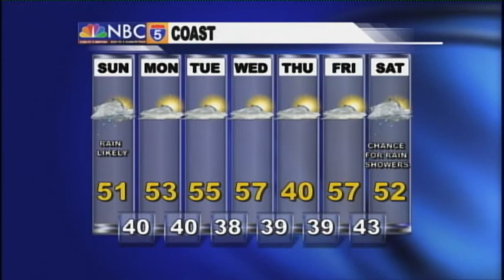Weather Forecast - Jan 11th, 2014